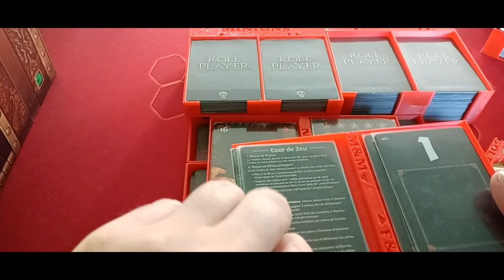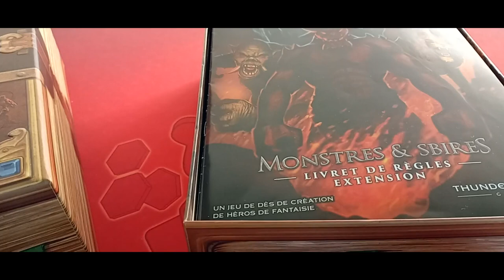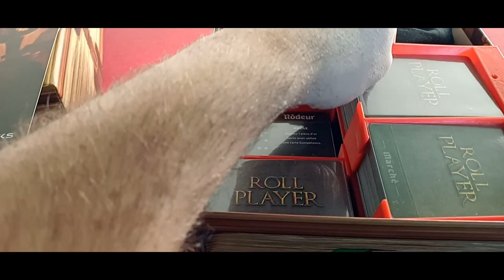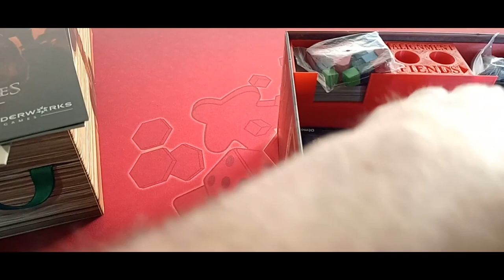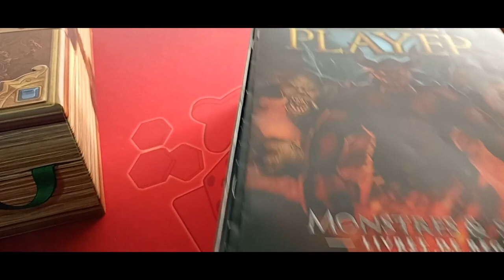En vrac - Insert Roll Player Big Box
Héééééé salut tout le monde !

Aujourd'hui, présentation de l'insert pour le jeu Roll Player et sa Big Box !!

C'est un abonné de la chaine qui réalise, contre rémunération, des inserts et autres accessoires !